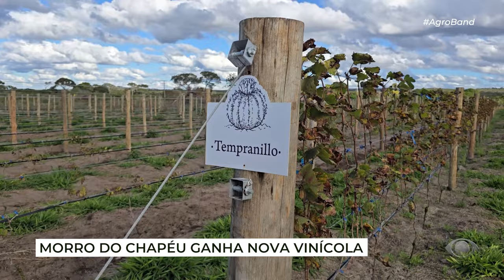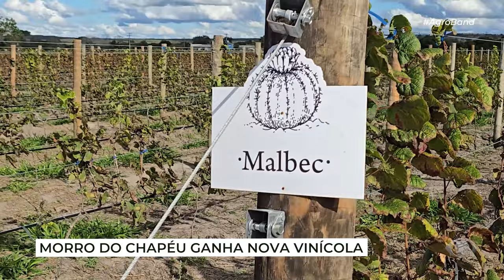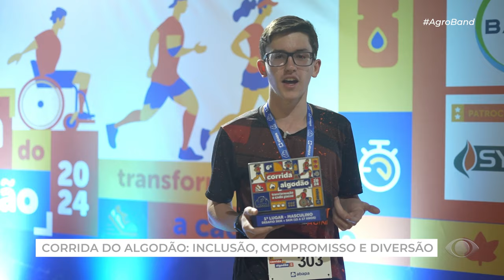CORRIDA DO ALGODÃO: INCLUSÃO, COMPROMISSO E DIVERSÃO E MUITO MAIS | PROGRAMA AGRO BAND | 01/09/24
Nesta edição, a atuação do projeto Algodão que Aquece que tem levado acolhimento, inspiração e cultura para crianças do oeste baiano. Tem ainda o Fórum Nacional da Pecuária de Corte, realizado em Salvador, e o quadro Ponto de Vista que traz uma análise das eleições municipais e dos EUA no agronegócio brasileiro.